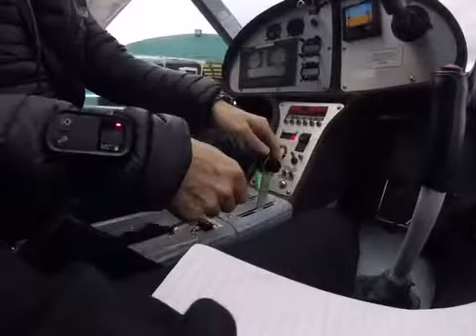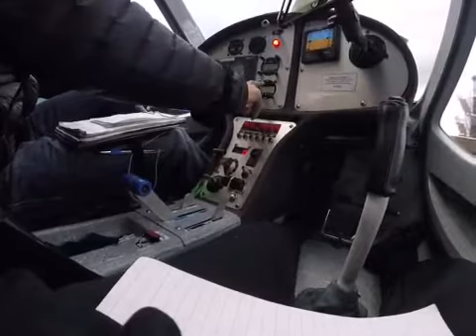Circuit and landing CTSW at Barton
Max and I landing at Barton on New Year's Eve 2016 we were the last ever fixed wing

landing in 2016 at Barton